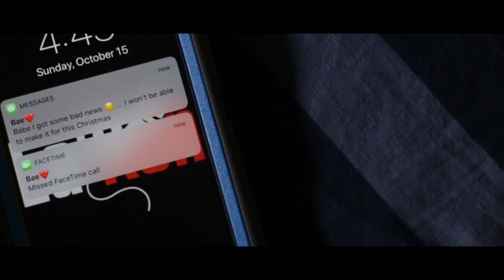This Christmas by La"Ron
Hope you enjoy this Christmas song written by none other than myself.